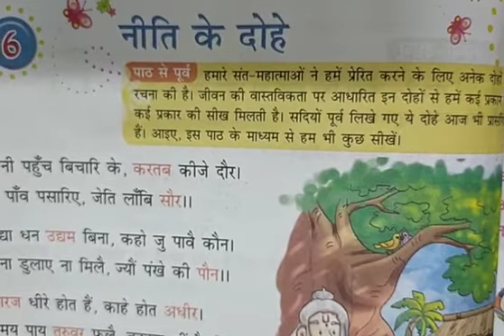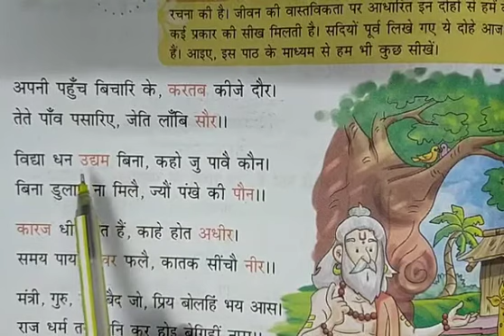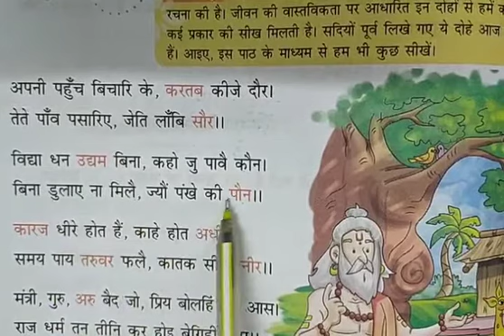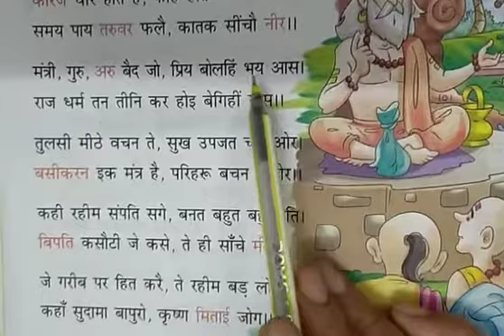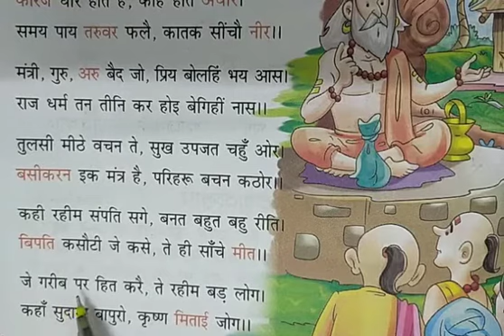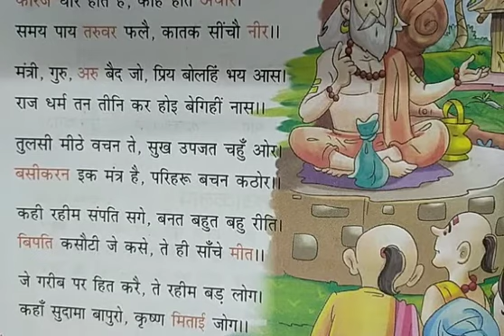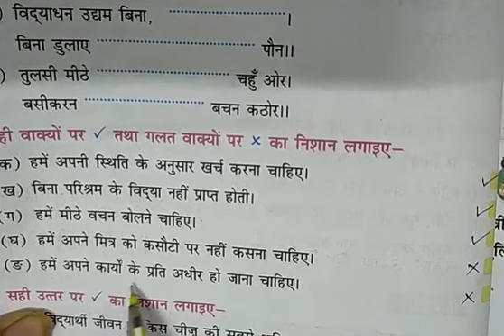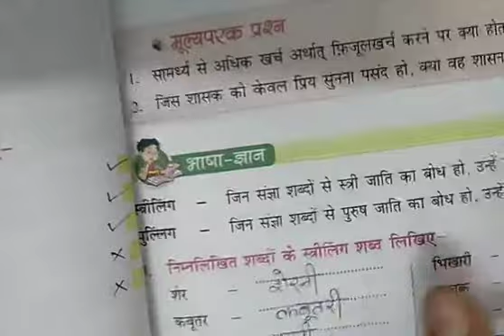कक्षा-3,पाठ-6,नीति के दोहे,हिंदी रीडर,mittsure Complete exercise by Mukesh soni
lesson 6 Nittii ke dohe class 3

पाठ 6नीति के दोहे कक्षा 3

lesson 6 complete chepter

Complete exercise with questions esson 6 class 3

Nitti ke Dhohe mittsure class 3

नीति के दोहे   कक्षा 3 Mittsure बुक lesson 6